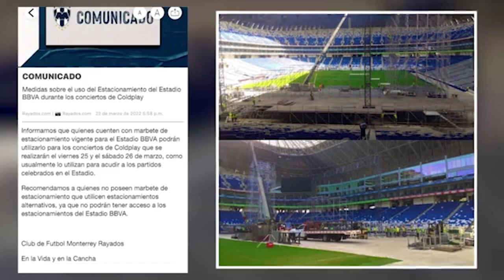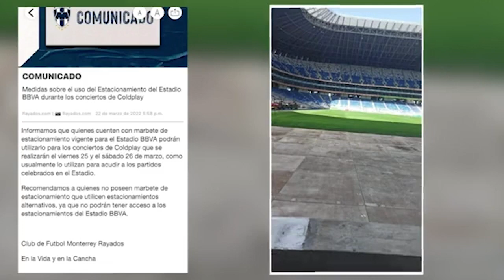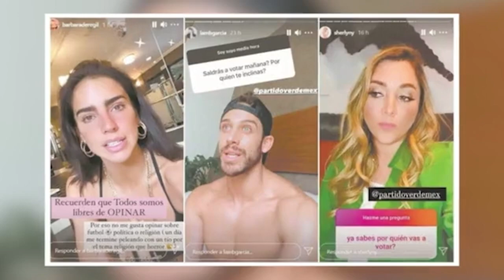Esto pagarán Bárbara de Regil y otros influencers por violar veda electoral